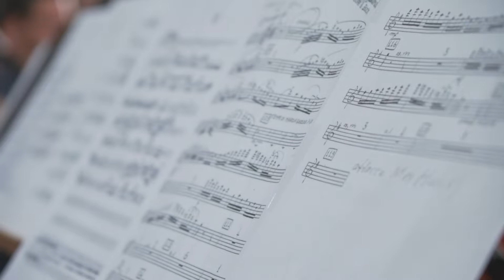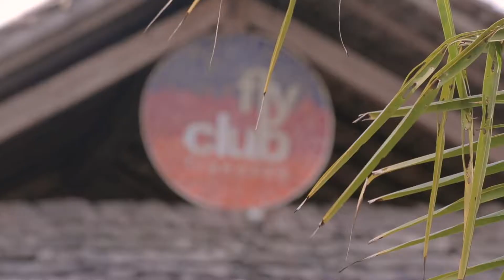Música em Trancoso 2018